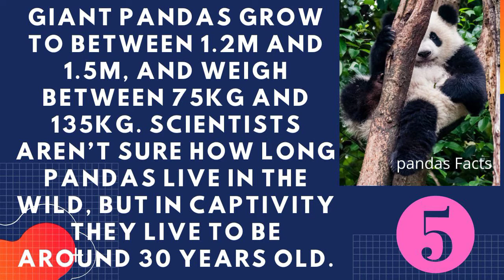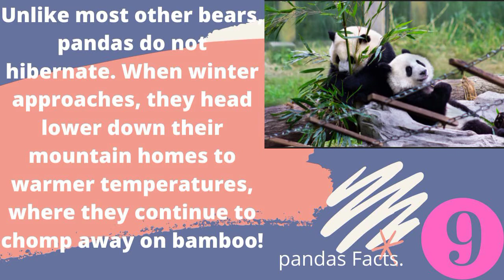10 Facts About Panda / interesting facts about panda